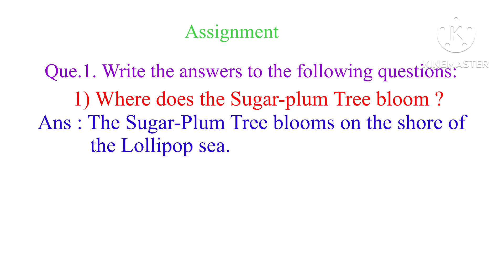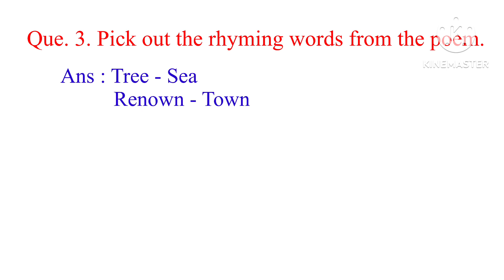The Suger-Plum Tree | Std - 3 | English | lesson- 11 | Que Ans | MH Board | English Medium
The Suger-Plum Tree | Std - 3 | English | lesson- 11 | Questions Answers | MH Board | English Medium

Video Highlights

# Is sugar plum tree real?
# Where do sugar plums grow?
# What's the difference between plums and sugar plums?
# Can you eat sugar plum?
# Are sugar plums tasty?
# Is plum found in India?
# learn english
# gardening